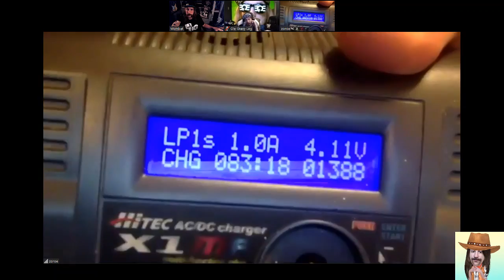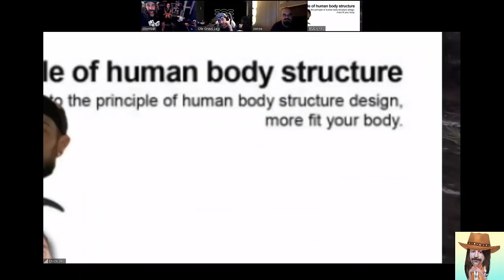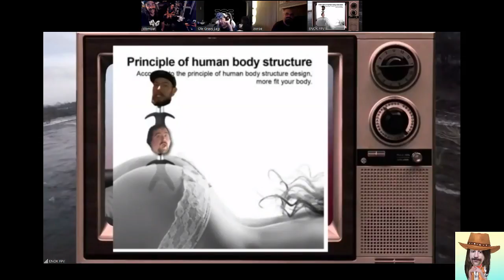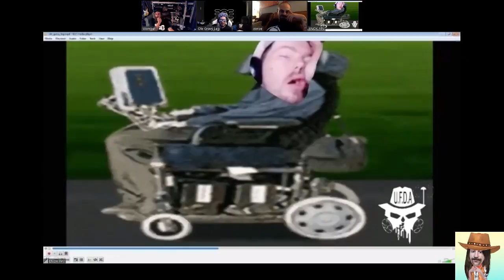TESTING WITH GRIBBLE DIBBLE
WORKING THIS SHIT OUT.